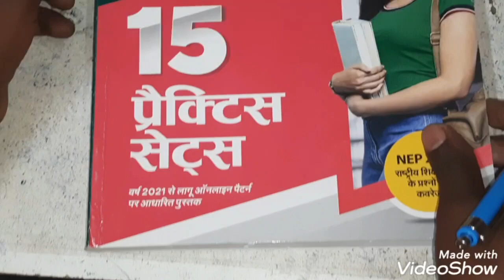इस बार CTET को फोड़ देना है || board exam special motivation video